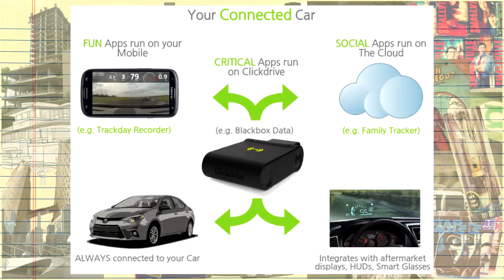Noisy Designs ClickDrives Gaming Ads of nWo! - WIRed #91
It's time for Episode Ninety-One of WIRed, where Montez McCrary discusses noisy architecture, making cars smarter with ClickDrive, looking back at gaming commercials and nWo parodies! Welcome to WIRed, bringing you the nerdy-geekery on architecture, technology, gaming, and pro wrestling.